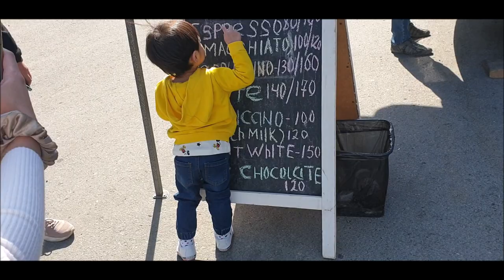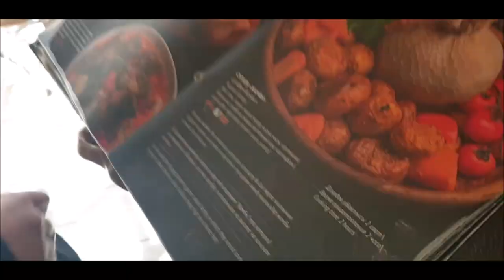Ala Archa National Park in the Tian Shan Mountains of Kyrgyzstan 2021 - Gee eM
gee em,gigi moya,g m,Ala Archa,National Park,Tian Shan mountains,Kyrgyzstan